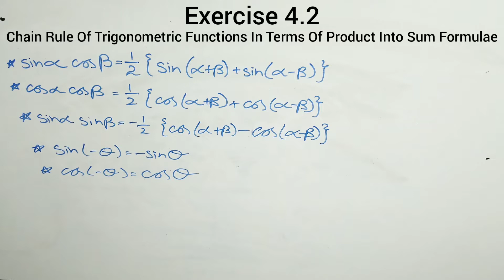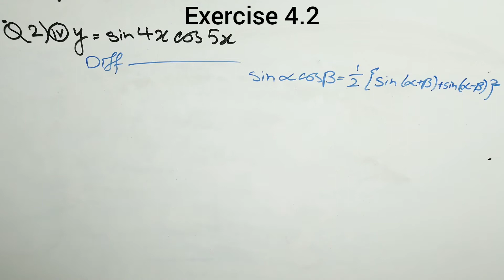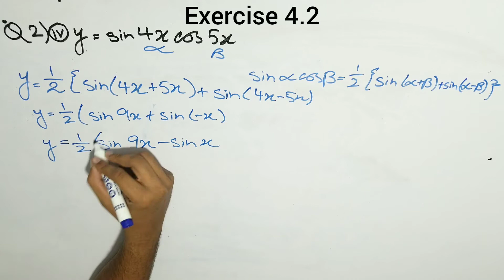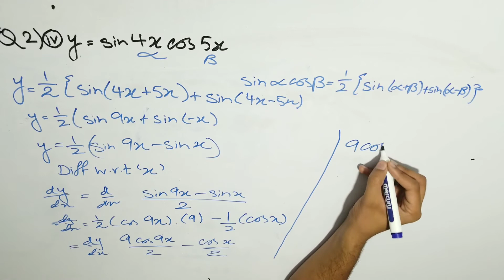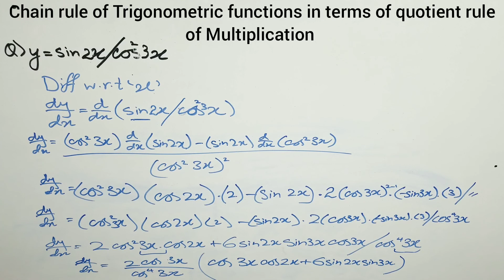XII / Second Year / Class 12 Maths Sindh Board Exercise 4.2 part 07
In this video I have discussed in detail few questions of chapter 4 Exercise 4.2 of class XII, grade 12 maths, second year sindh board , punjab board ,BIEK  in urdu/hindi